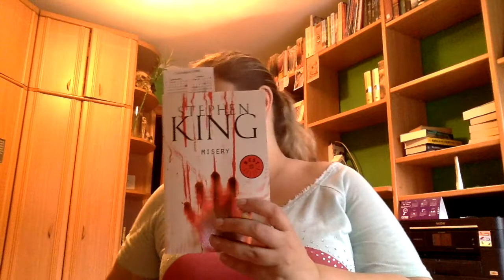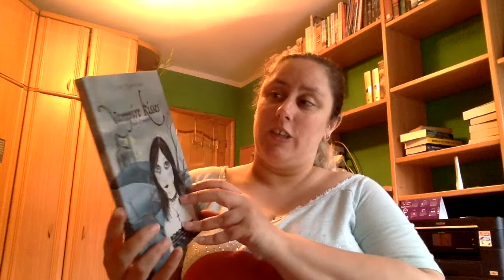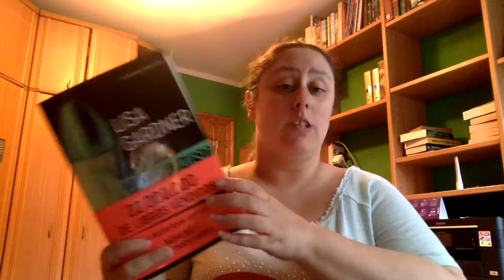BookHaul Septiembre Segunda Parte